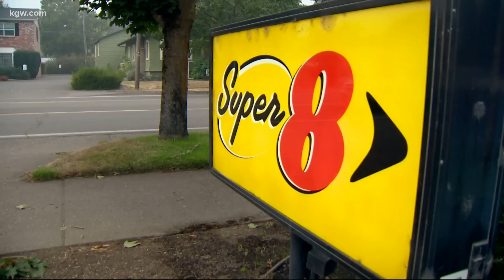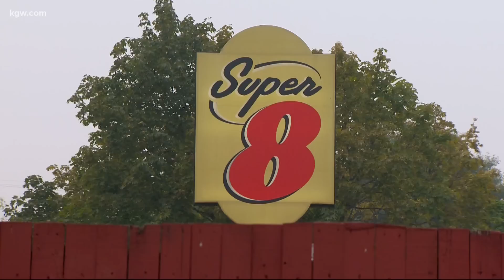Evacuees flee from Oregon wildfires to Corvallis Super 8, are greeted by overwhelming community supp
An employee at the Super 8 asked for donations and was overwhelmed by the response. She wants evacuees to have as easy a time as possible why they stay.